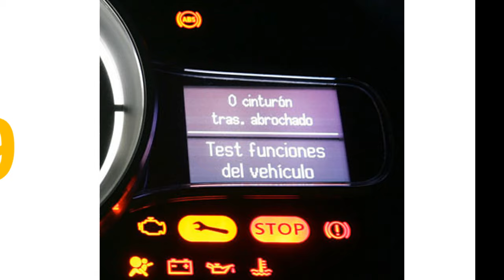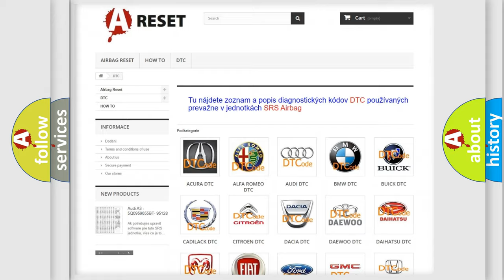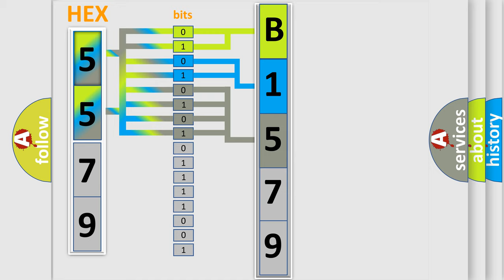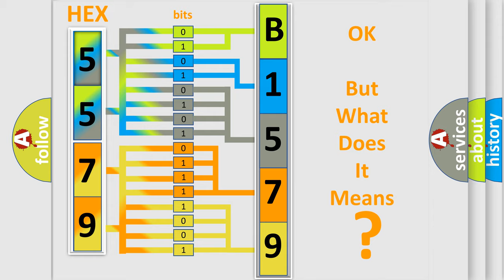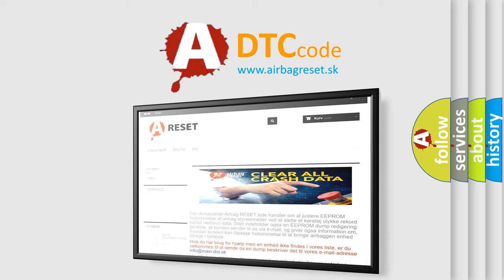DTC Fiat B1579-13 Short Explanation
Contents:
0:21 Basic DTC analysis according to OBD2 protocol standard.
1:48 Insight into programming
2:58 A diagnostically understandable description of the Diagnostic Trouble Code
3:05 Basic error definition

Make:
FIAT
Code:
B1579-13
Definition:
Diversity Antenna - Circuit Open
Description:
The Radio does not detect the FM2 Diversity Antenna connection or does not receive a radio station signal.
Failure Type:
Circuit Open